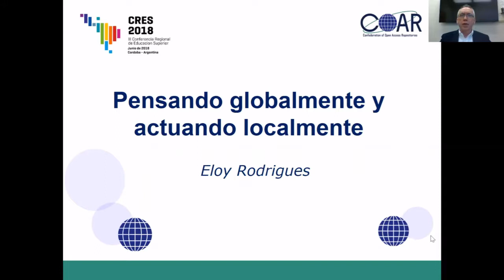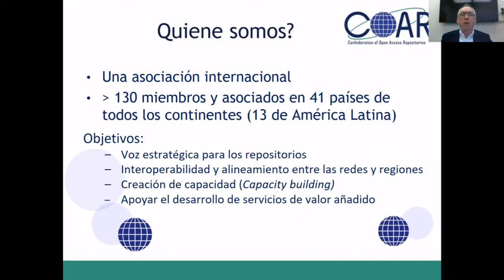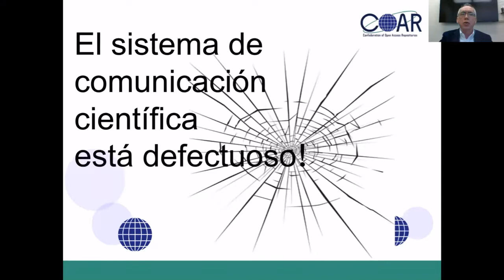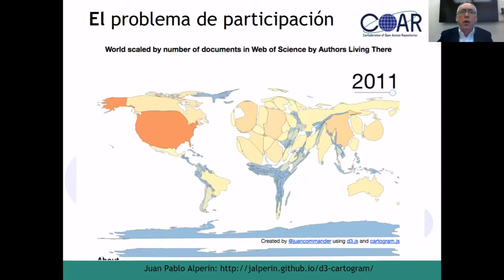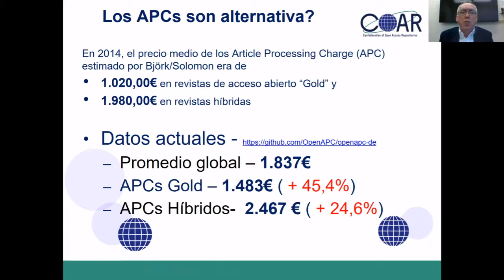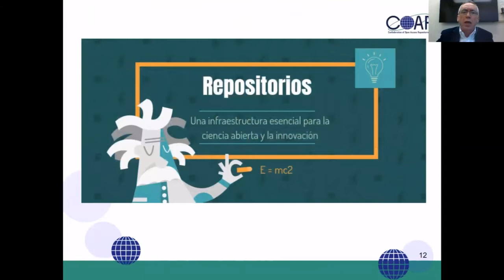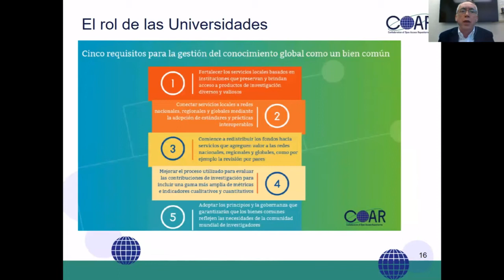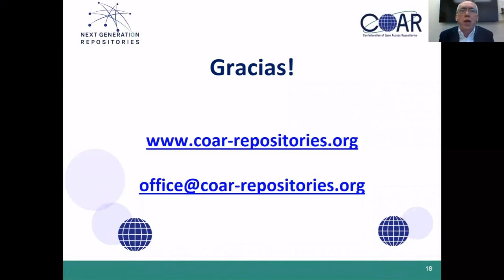Pensando globalmente y actuando localmente by Eloy Rodrigues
La Conferencia Regional de Educación Superior de América Latina y el Caribe 2018 (CRES 2018)